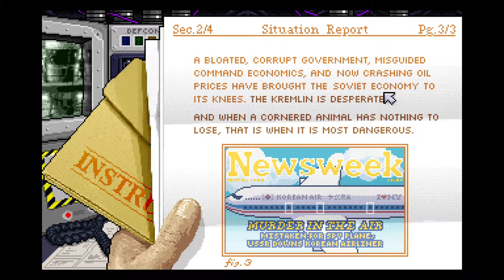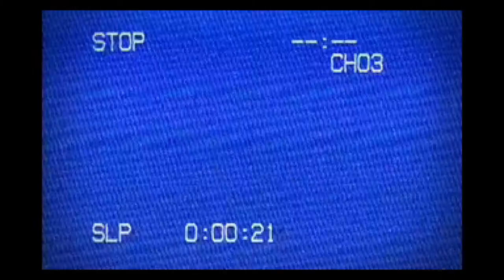Let's Play: ICBM - Complete playthrough at HARDEST setting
DEFCON 1 never seemed like so much fun!!! I have to commend this game for exactly two reasons. It is, for one, rather educational. I enjoyed the mission briefings and readouts and display descriptions. For two -- this game stands alone as embodying the true-to-life experience of fighting a cold war. Highly recommended.